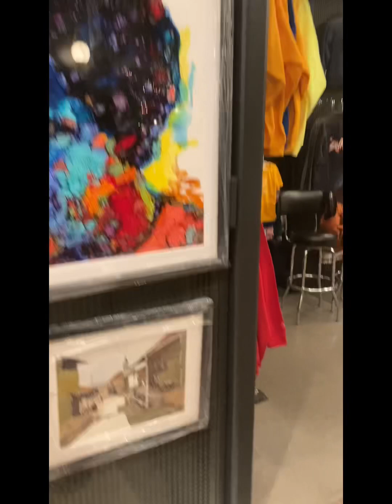New Year’s Eve at Navy Pier downtown Chicago Illinois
Artist
Painting
Navy Pier
Swanqee
Art show
Exhibit
Showcase